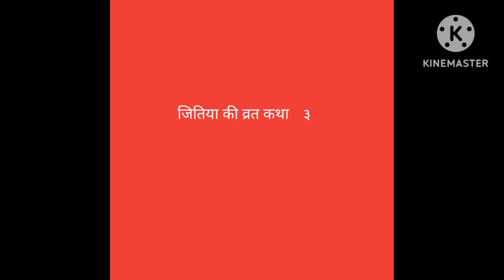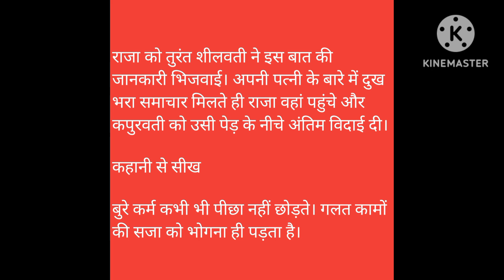Jitiya Ki Vrat Katha bhag 3 | Rochak Pouranik Hindi Kahaniya | Moral Indian Traditional Stories